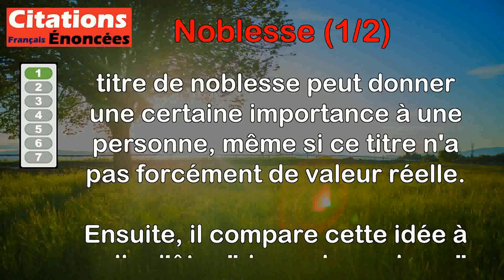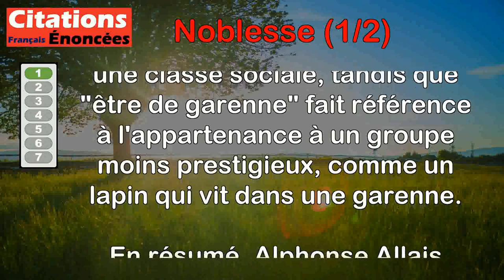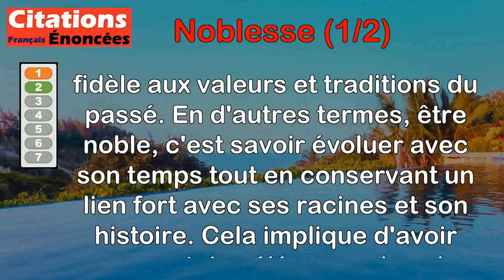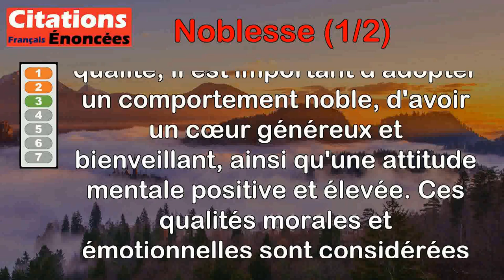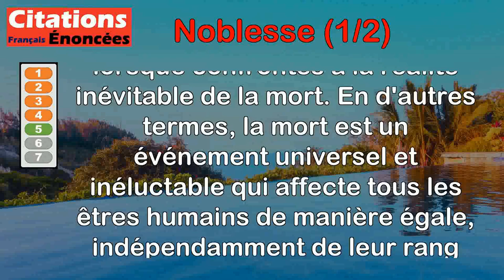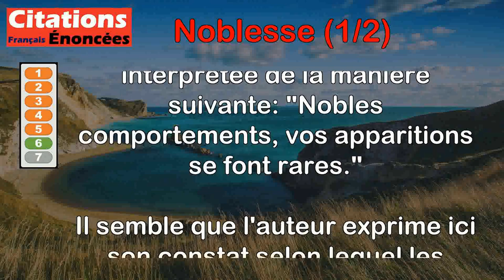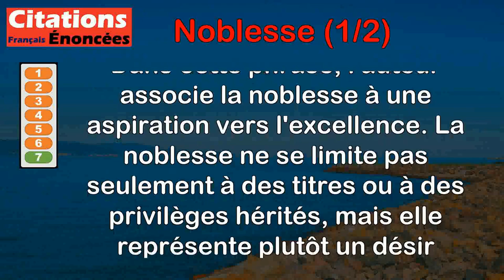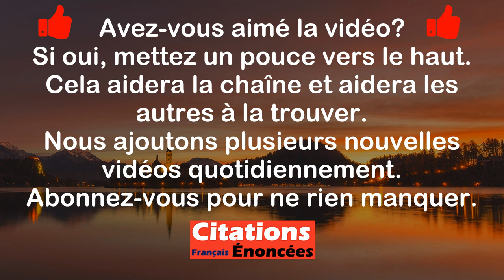Citations - Noblesse (1 de 2)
00:00 Introduction
00:08 Alphonse Allais - Il est toujours avantageux de porter un titre nobiliaire : être "de quelque chose", ça pose un homme, comme être "de garenne", ça pose un lapin.
01:27 Bernard Boucheix de Reyvialles - La noblesse c'est l'adaptation dans la continuité entre le passé et l'avenir.
02:21 Bernard Boucheix de Reyvialles - Noble comportement, noble cœur, noble état d'esprit … voilà bien l'excellence de la vie.
03:19 Bernard Boucheix de Reyvialles - La noblesse est comme un livre dont le titre fait vendre.
04:07 Bernard Boucheix de Reyvialles - La noblesse n'est rien, face à la mort.
05:02 Bernard Boucheix de Reyvialles - Nobles comportements, vos apparitions se font rares.
05:54 Bernard Boucheix de Reyvialles - La noblesse est une soif d'excellence.